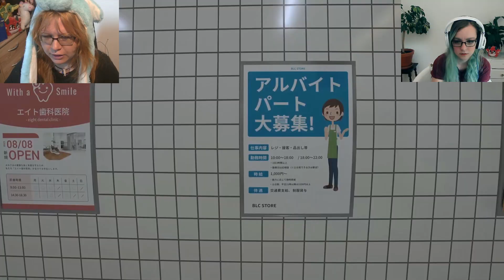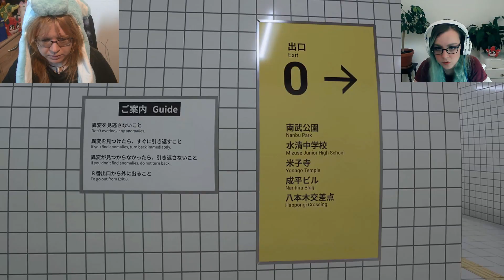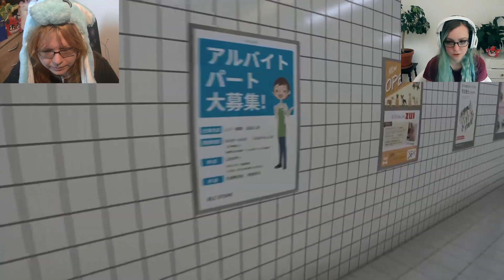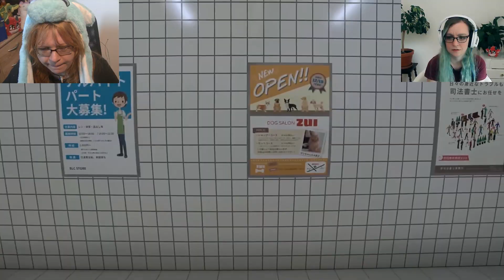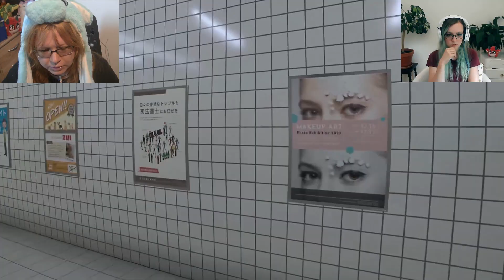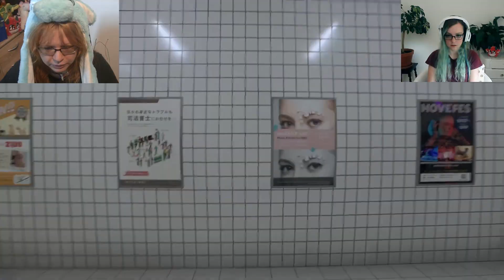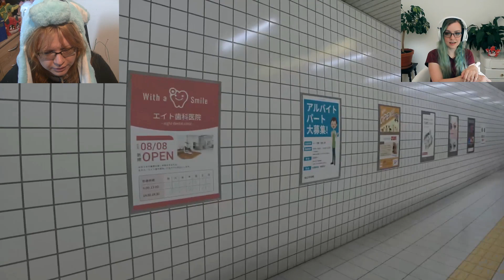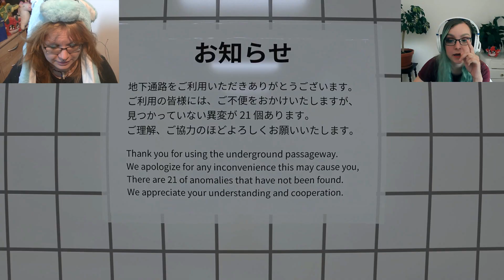From start to end in 20 minutes. || ８番出口 (exit 8) || Part #1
Observe your surroundings carefully to reach "The Exit 8".

Don't overlook any anomalies.

If you find anomalies, turn back immediately.

If you don't find anomalies, do not turn back.